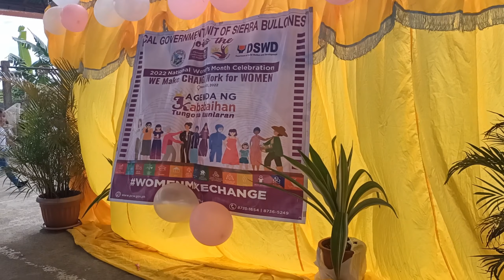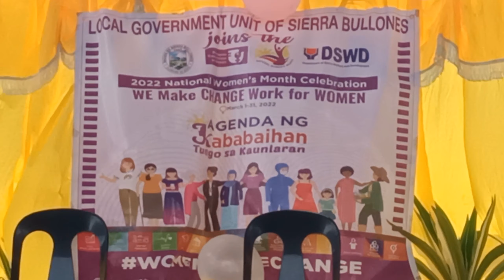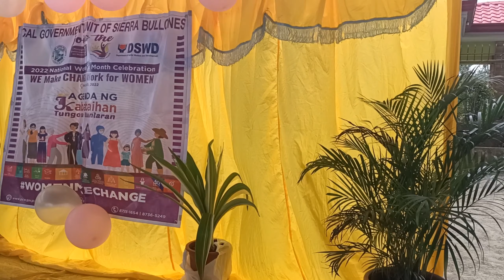How the Barangay San Isidro celebrates Women's Month Culmination